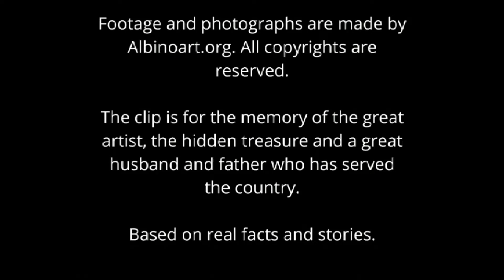in memory of Tony Williams